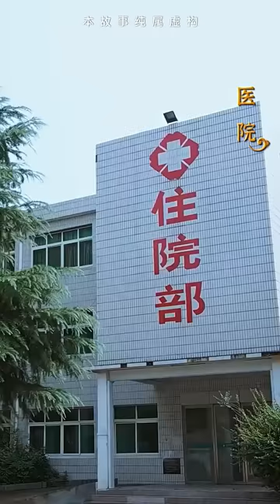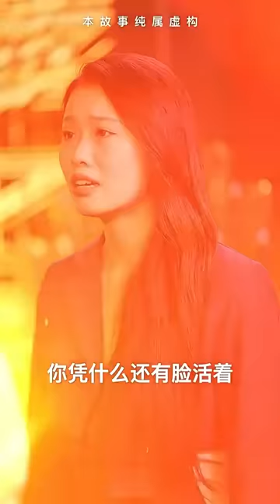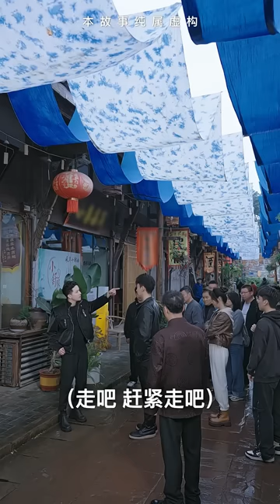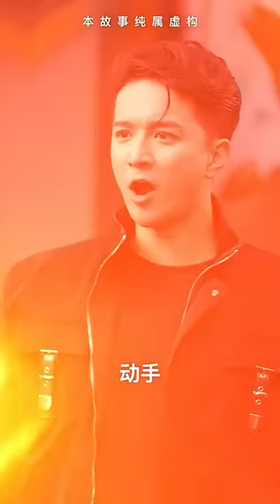一口氣看完！小夥修煉5年終於學得絕世醫術下山，哪料還沒下山就被3位自帶百億嫁妝的女總裁圍攻，每天欲死欲仙！【医圣下山：开局有了个迷妹】短劇